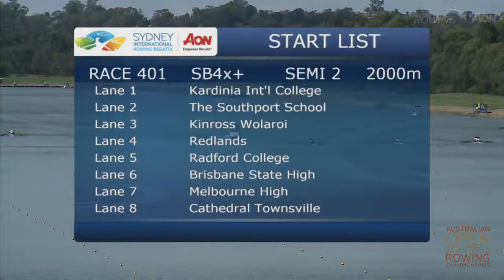SIRR 2018 - Schoolboys Coxed Quad - Semi-Final 2